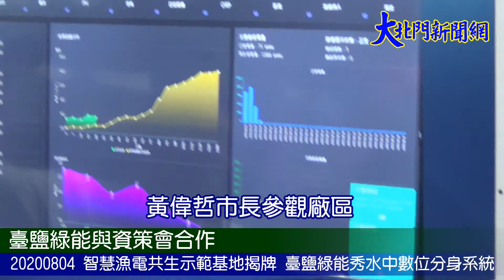20200804 智慧漁電共生示範基地揭牌 臺鹽綠能秀水中數位分身系統—大北門新聞網